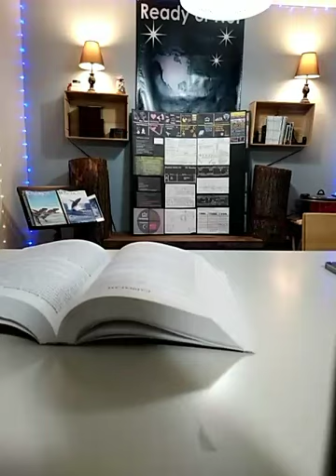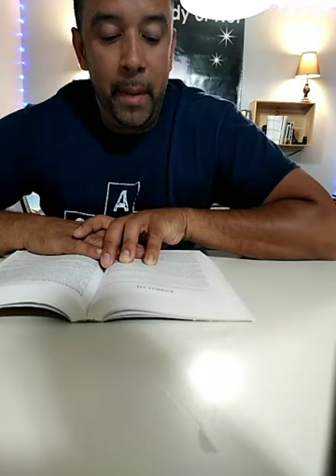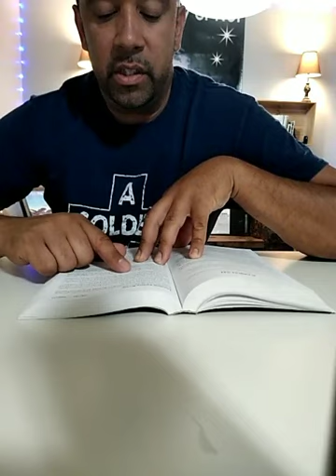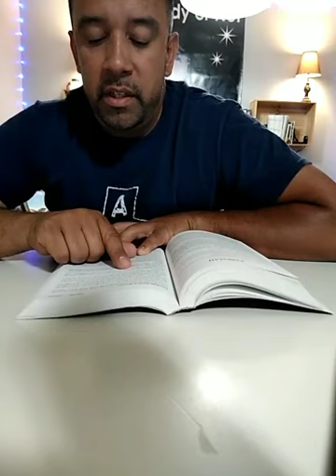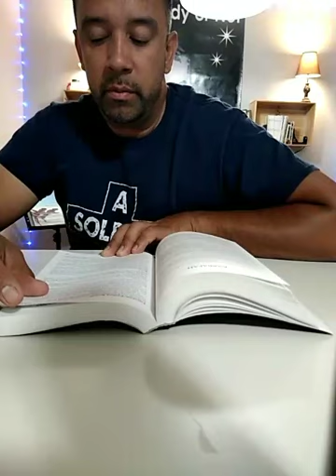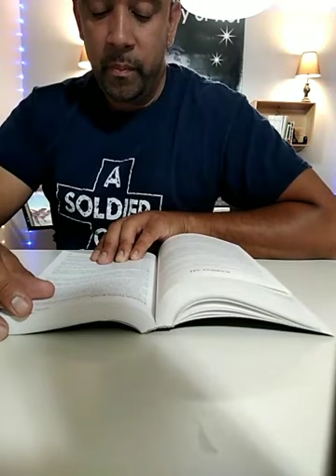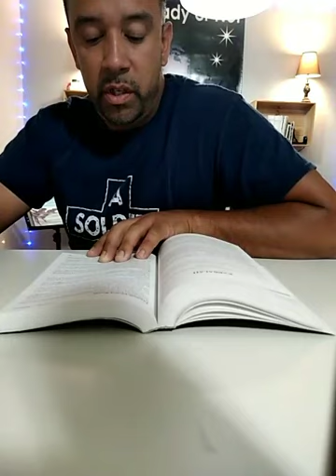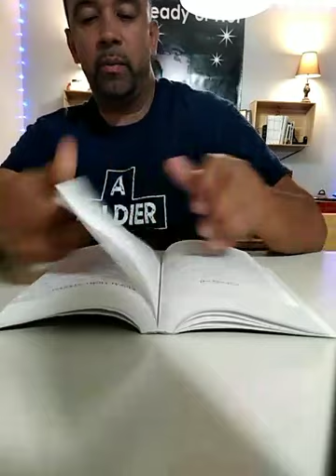Bob Larson book on cults ... Kaballah